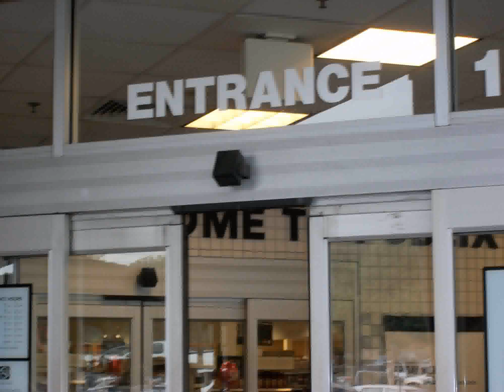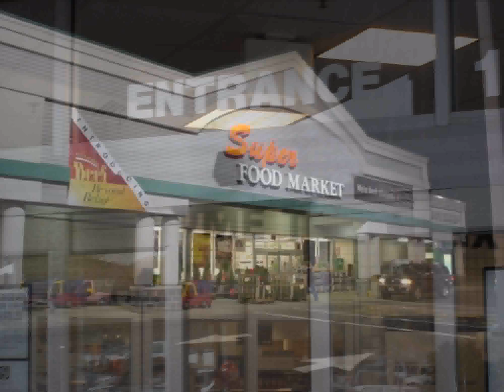Bip - The secret life of a supermarket checkout machine.